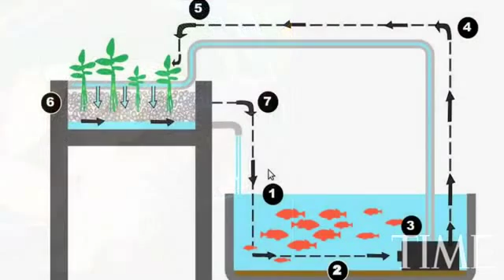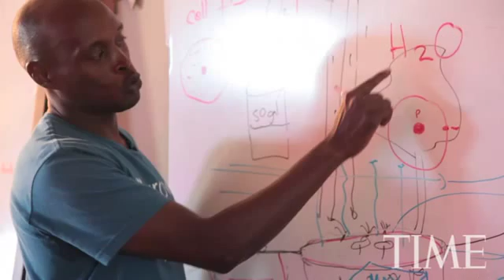Aquaponics in High Schools. TIME Magazine Video 2010 - With Max Meyers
Time Magazine does a story on the Aquaponics system built at Ukiah High School in Ukiah, California. Features the work of Max Meyers from Nor Cal Aquaponics.

Erik Maundu of Kijani Grows speaks about the work he is doing in Oakland, California.

Want to learn from the most diverse Aquaponics teaching team in the world? Join us for our next training, course, class or workshop...

Learn more about our unique approach to Aquaponics! Nearly 1,000 people around the world have now been trained how to design and build their own Permaculture based Aquaponics systems.

Together we are planting the seeds of inspiration and success for Aquaponics enthusiasts and growers worldwide. Wishing you all the best on all your Aquaponics endeavors!